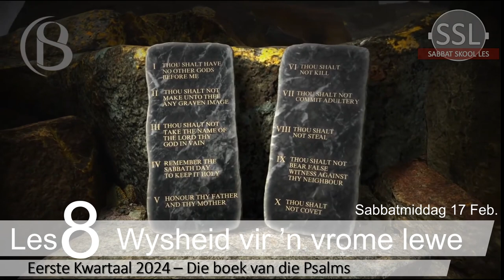Sabbatmiddag 17 Februarie.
Les 8 – Wysheid vir ’n vrome lewe
17 - 23 Februarie

Aanbieder:
David Kühn

Jesus Christus.